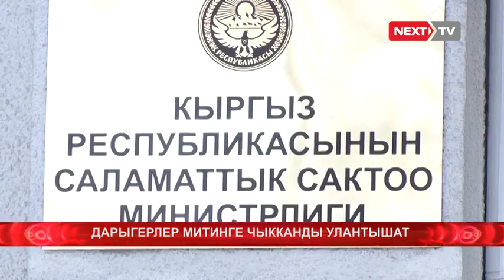Дарыгерлер митингкке чыкканды улантышат